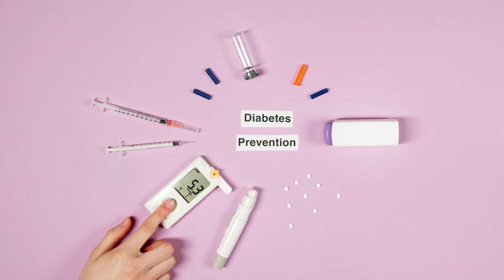Diabetes free Footage ( Part 2) | 4K | Footage - Copyright Free